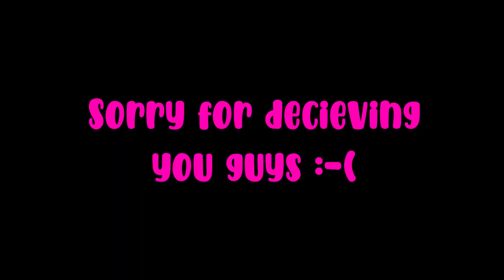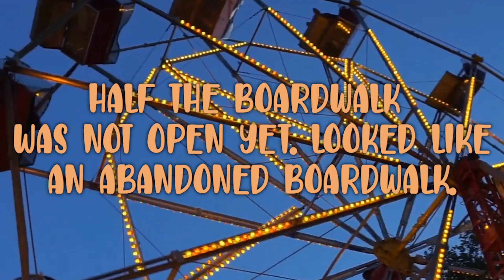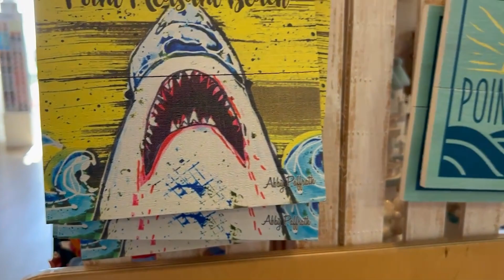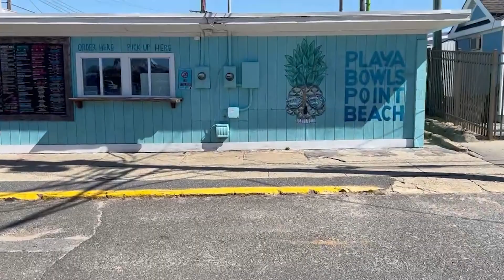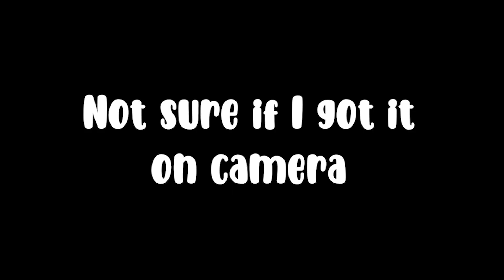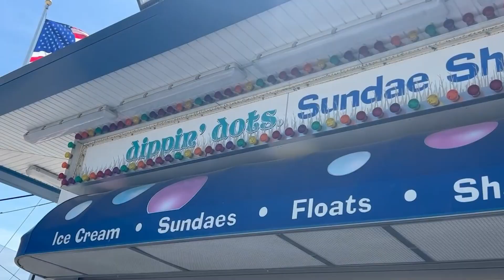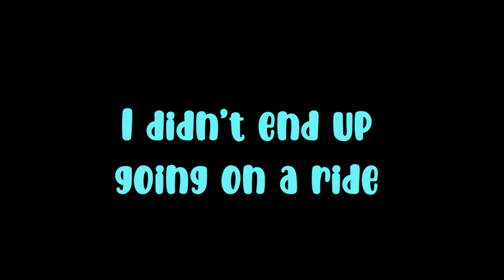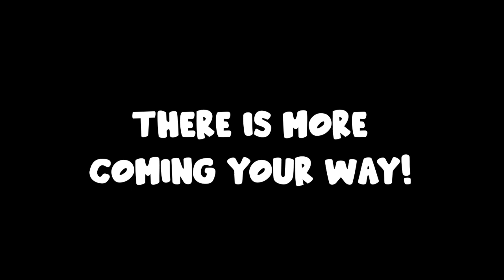Beach Day!🏖️🐟 || Summer Vlogs #1 (2024)☀️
Summer Vlogs #1:

In the first vlog of the summer, Alex and his friends go to Point Pleasant Beach to spend the day in the sun. They go in the water, and walk on the boardwalk and get Ice Cream.

Epidemic Electronic:    / @epidemicelectronic
Epidemic Chill Beats:    / @epidemicchillbeats

Twitter(X): Alex LaBaw

An Alex LaBaw TV Production 2024